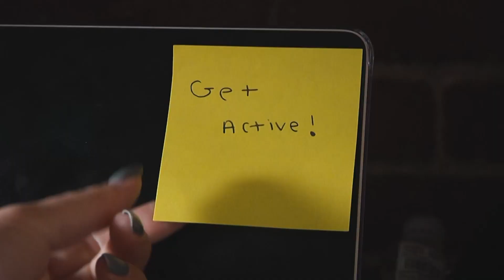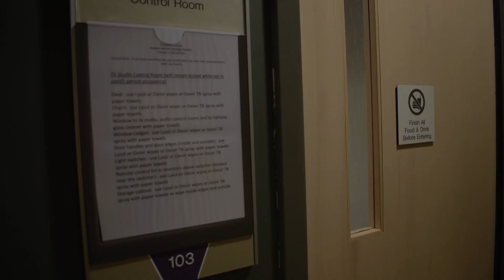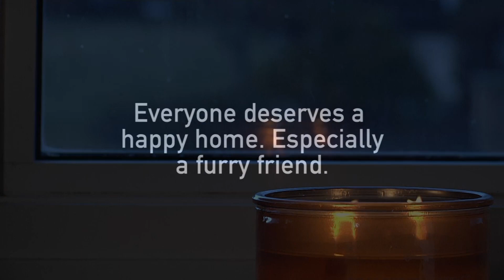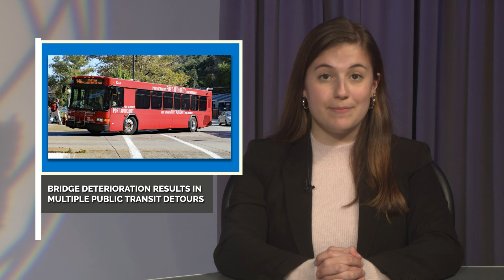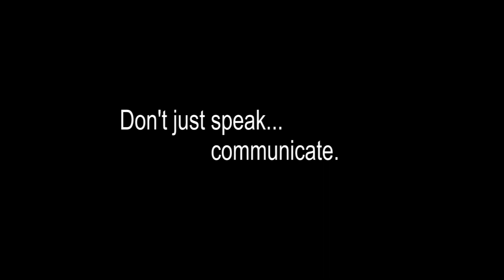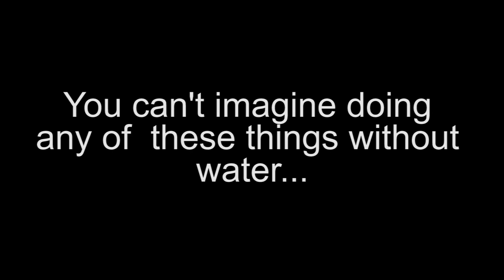NewsNight Spring 23 Episode 4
Shot at Point Park's University Center Studio on 2/8